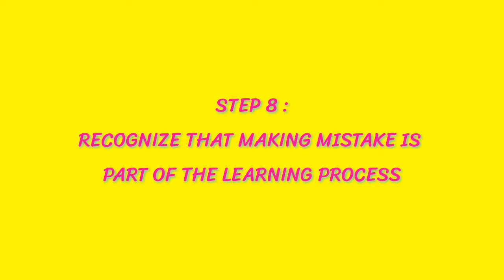8 GENIUS ways to become a SMART TEENAGER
do you want to become a SMART TEENAGER ??

so in this video you are going to learn the  8 GENIUS WAYS TO BECOME A SMART TEENAGER

Want to be smart as a teen? Being smart extends beyond studies and academics and involves making good decisions, both every day and in planning your future. so watch this video if you want to become smarter than you were before
REMEMBER COMMENT AND WIN A PRICE

THANKS FOR YOUR SUPPORT AND ALSO FOR WATCHING THIS VIDEO